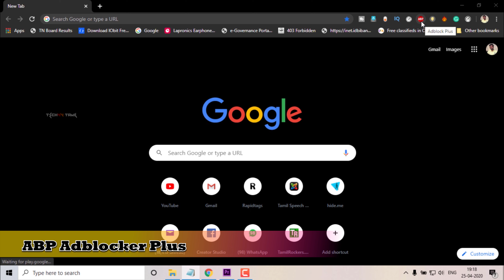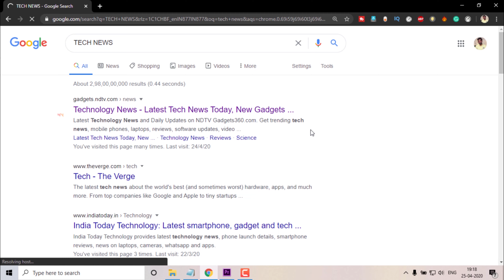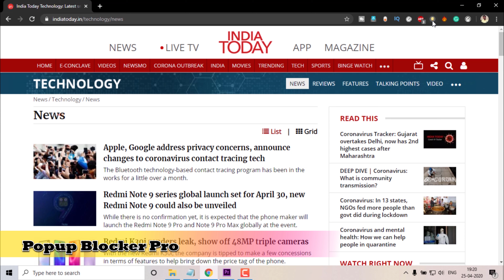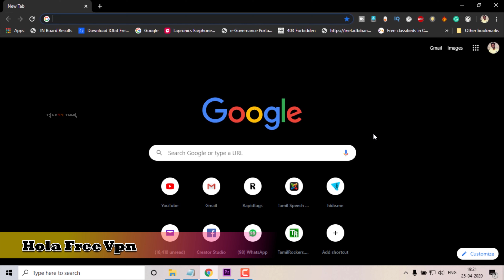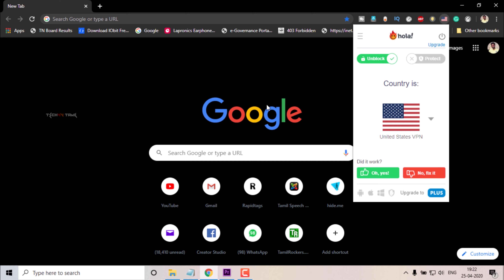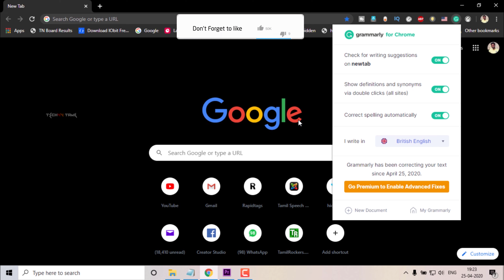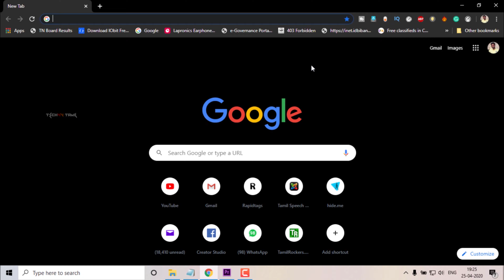💡2020 Top 5 Google chrome Extensions I நம்ம வேலையை சுலபமாகிவிடும் ...🧲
Top 5 Google Chrome Extensions :-
1.ABP - shorturl.at/fsPT4
2.Speed Test - shorturl.at/uPQ02
3.Pop Up Pro - shorturl.at/bktX3
4.Hola - shorturl.at/abnDG
5.Grammarly - shorturl.at/coDU2